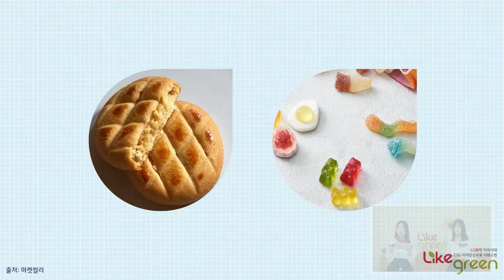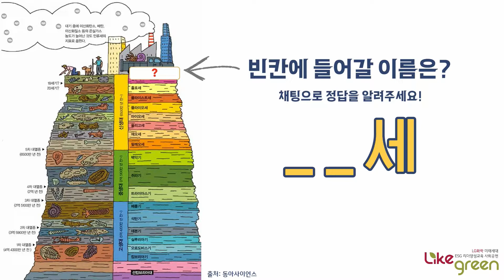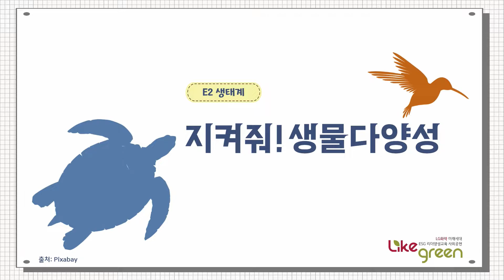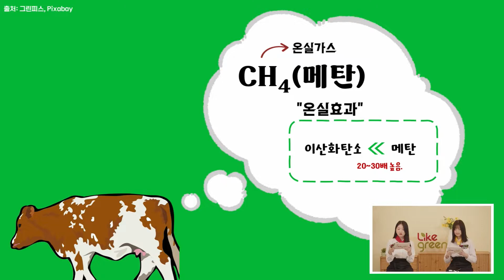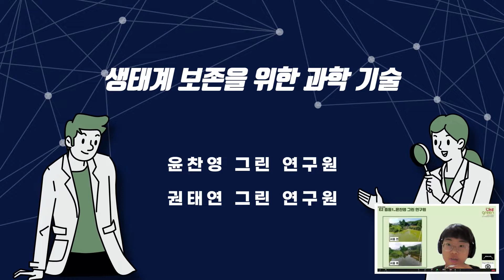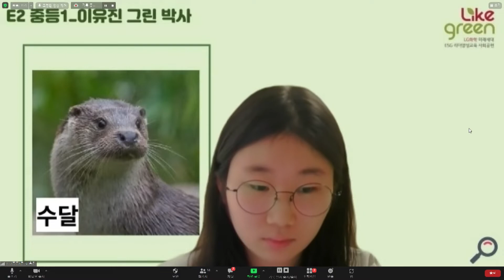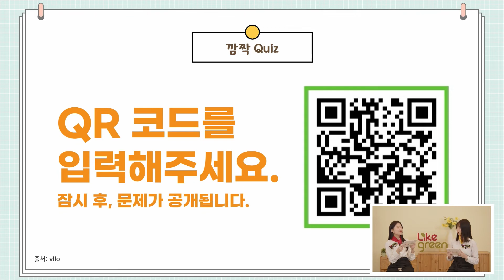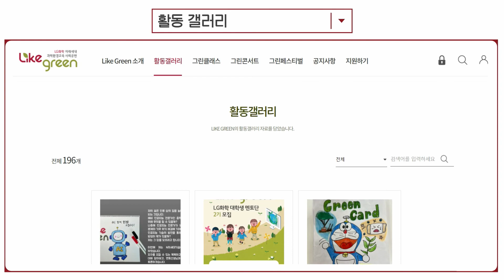[그린콘서트] 8강.지구 생물의 최대 위기, 대멸종을 막아라!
인류세가 직면한 대멸종의 위기!😥
그린 레스토랑에서 아라셰프, 옹달셰프와 함께
지구를 위한 그린 식생활을 만나봐요😆
그린 식생활, 생물다양성, 인류세!♬

★★LIKE GREEN 그린페스티벌 유튜브 최초 공개★★

다섯명의 전문 연사와 함께하는 LIKE GREEN 그린페스티벌이
3월 26일 토요일 오전 11시, 오후 2시 유튜브에서 최초 공개됩니다!

Like Green 은 LG화학 기아대책 사회복지공동모금회 동아사이언스 가
함께 진행하는 사회공헌 프로그램입니다. 미래세대가 ESG리더로 자라날 수 있도록 지원하고 응원합니다.